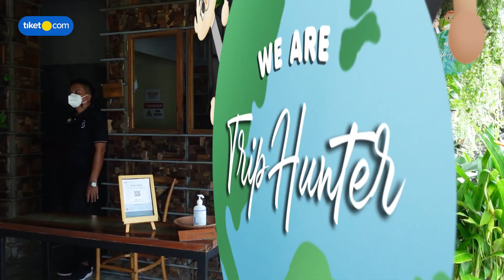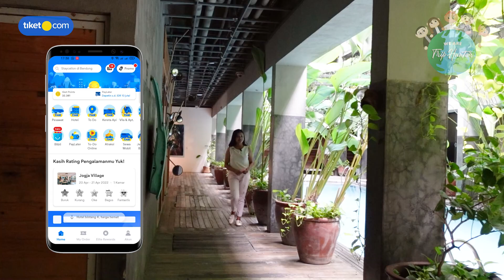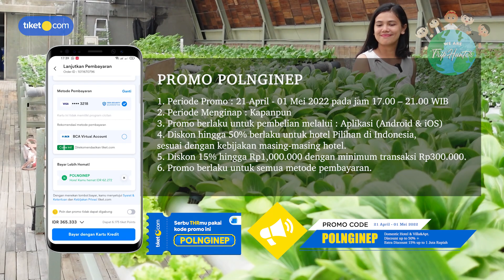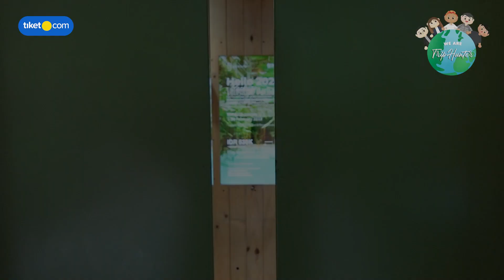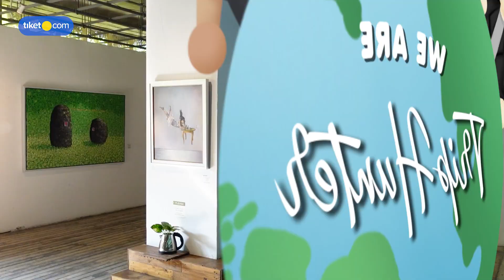Review HOTEL ECOGREEN paling INSTAGRAMABLE se-Jogja!! Daerah wisata turis [Greenhost Boutique Hotel]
Halo gaes, ketemu lagi di We are Trip Hunter. Untuk kalian yg pengen ke Jogja, cocok deh nginep disini karena lokasinya di pusat kota Jogja dan jangan lupa kalau pesannya pakai aplikasi tiket.com ya, banyak promonya nih dari tanggal 21 April 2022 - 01 Mei 2022 ini.

Syarat dan Ketentuan:
1. Periode Promo : 21 April - 01 Mei 2022 pada jam 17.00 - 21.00
2. Periode Menginap : Kapanpun
3. Penggunaan voucher hanya berlaku pembelian melalui aplikasi tiket.com (iOS dan Android)
4. Diskon hingga 50% berlaku untuk Hotel Pilihan di Indonesia, sesuai dengan kebijakan masing-masing hotel
5. Diskon 15% hingga Rp 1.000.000 dengan minimum transaksi Rp 300.000
6. Promo berlaku untuk semua metode pembayaran
7. Tipe Penggunaan : Satu kali pakai

Kali ini kita akan review di salah satu hotel hits di daerah wisata kota Jogja, tepatnya di daerah Prawirotaman. Hotel ini asri banget, banyak banget tanaman hijau disini yg buat mata kalian segar. Nama hotel nya Greenhost Boutique Hotel Prawirotaman. Penasaran kan seperti apa Greenhost Boutique Hotel? Ayo, pada buruan nonton gaes, supaya kalian dapat ide untuk libur Lebaran ini.

Greenhost Boutique Hotel Prawirotaman :
Jl. Gerilya No.629, Brontokusuman, Kec. Mergangsan, Kota Yogyakarta, Daerah Istimewa Yogyakarta 55153

Lokasi Greenhost Boutique Hotel dekat dengan:
- Taman Pintar (5 menit)
- Pasar Beringharjo (5 menit)
- Alun-Alun Utara (8 menit)
- Keraton Jogja (8 menit)
- Malioboro (10 menit)

Sebelum aku closing nih, masih pada inget ga hotel mana aja yang udah aku review sebelumnya? Aku sebutin ya biar kalian pada inget dan pengen nonton lagi review hotel kita yang sebelumnya. Ada D'Senopati Malioboro, Laluna Jogja, Kotta Go Jogja, Por Aqui Stay & Dine dan yang terbaru ada Aveon Hotel Yogyakarta yang keren banget.

Backsound Thanks To :
YUMMY FLAVOR